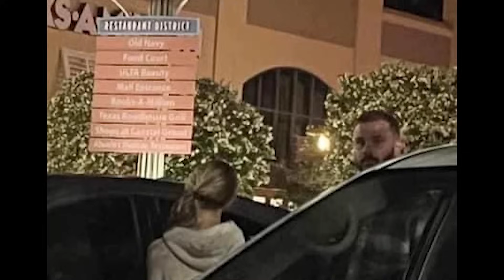UPDATE: The FBI Investigation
With the surprised settlement announced between John-Paul Miller and the family of his now deceased wife, Mica, questions began to swirl about the pending FBI investigation.

So what's really going on and why did Mica's family, who've accused John-Paul Miller of abusing his wife, make a deal? Well... there's more to the story.